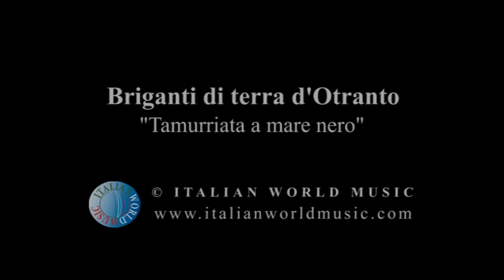Briganti Di Terra D’Otranto - Tammurriata a Mare Nero - TARANTA & TARANTELLA della Puglia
TARANTA | Tammurriata a Mare Nero by Briganti Di Terra D’Otranto - Taranta & Tarantella della Puglia
TARANTA Channel presenta: Briganti di Terra d'Otranto LIVE (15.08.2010) - Tammurriata a mare nero (Luca Basso), una celebre cover del gruppo pugliese Folkabbestia che ha ispirato i Briganti per le parole del testo che sembrano dedicate ad Otranto:
"Maria dei Bizantini rinforza queste navi.
Maria dei Saraceni benedici questi remi.
Maria, Maria del cielo, rinforza queste vele.
Maria, Maria dei santi, benedici i naviganti."

This song is arranged and played in a TARANTA rhythm, a music that has been playing in Apulia and Southern Italy for almost 3.000 years and that is still used for healing and universal energy purposes.

Video Production: ITALIAN WORLD MUSIC (IRMA records & MAFFUCCI MUSIC)
Video made by CORRADO PRODUCTIONS from Supersano (Le)
©Tammurriata a mare nero (Luca Basso)
(P)Italian World Music ( a partnership between "IRMA records" & "MAFFUCCI MUSIC")
Italian World Music
c/o IRMA records
Galleria Marconi 1/P
40122 Bologna - Italy
Italian World Music Artistic Director: Canio Rosario Maffucci

I Briganti Di Terra D'Otranto propongono Pizzica/Taranta, Tarantella Salentina, Folk, World Music Italiana, Musica Grika / Musica Grecanica.
"Italian Music Promotion" is the Youtube channel that promotes Italian Music and Italy: Italian cities, culture and life-style, Festivals, Feasts and Music Events related to Tarantella, Pizzica, Taranta, World Music, Folk Music, Popular Music, Classical music, Contemporary music, Pop and whatever musically made in Italy. Our main partners are TARANTA Channel, Italian World Music, Italy Music

TARANTA Channel - Pizzica salentina, ballo della pizzica, taranta, italian folk music - Briganti di Terra d'Otranto represent the perfect synthesis between PIZZICA, TARANTA, GRIKO's melody, popular tradition and modern author music. In this VIDEO they perform a traditional song of Pizzica/Taranta. New Album 2014 "PIZZICA SALENTINA Live" is available for Downloading on iTunes. Here is BRIGANTI's DISCOGRAPHY
Our best Playlist on Spotify "Balla Taranta: Pizzica & Tarantella (Reiki healing therapy)